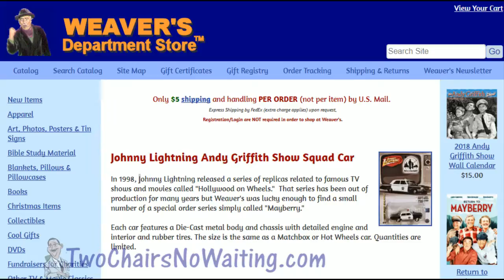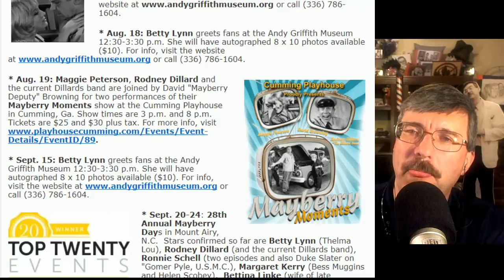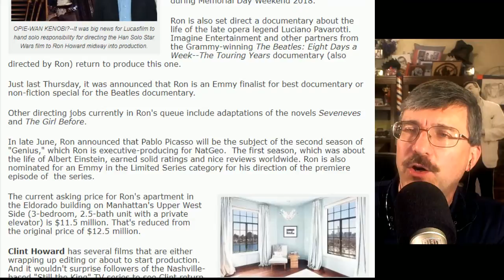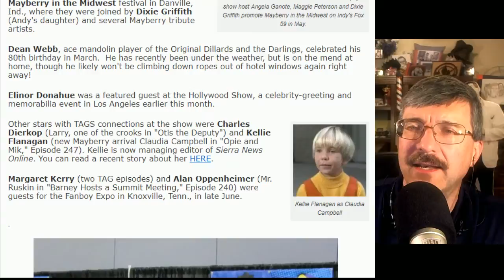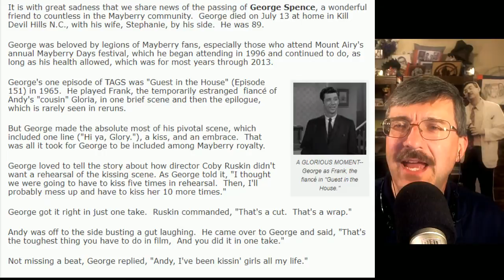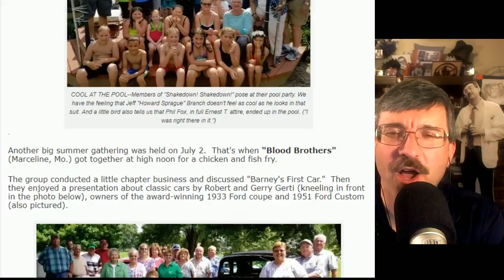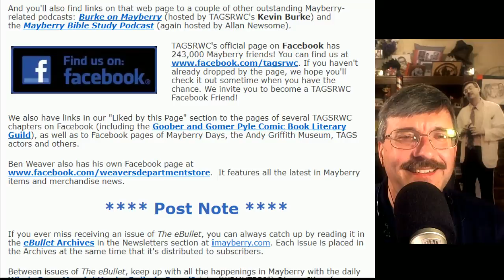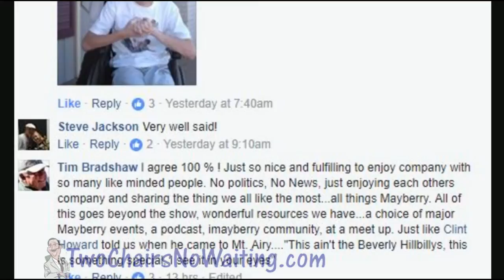TCNW 437: The eBullet July 2017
ime to drop by TAGSRWC Headquarters in Nashville, TN and hear from the Presiding Goober, Jim Clark, and the official newsletter of The Andy Griffith Show Rerun Watchers Club, The eBullet!

What we cover on the show is only a portion of what is contained in The eBullet so go over and subscribe to get a free copy delivered to your e-mail inbox every other month.

Bonus:  This week's installment of This Week in Mayberry History by Randy Turner featuring Jerry Van Dyke.

== Links ==